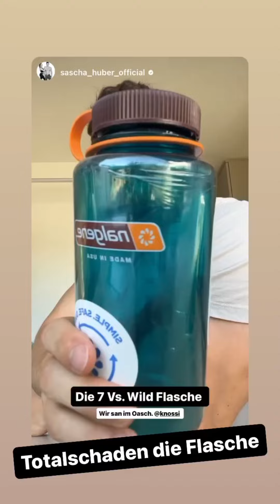Mir wurden 2 Zähne gezogen 😳 Trip nach Las Vegas beginnt 🥳